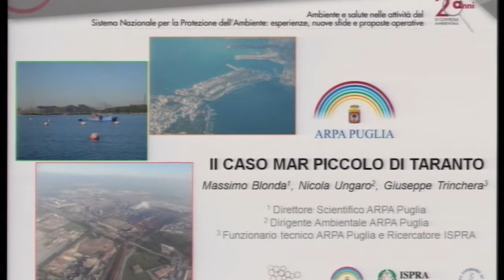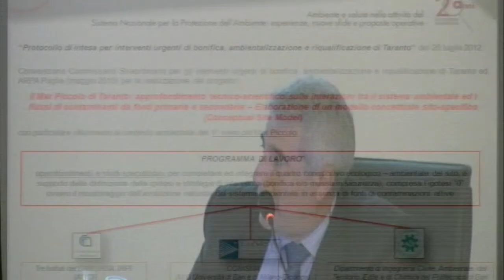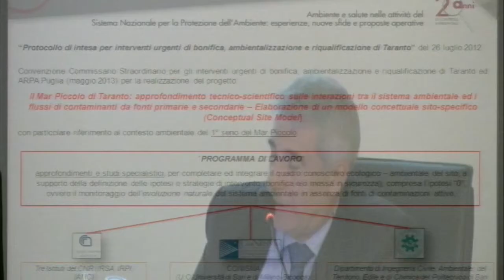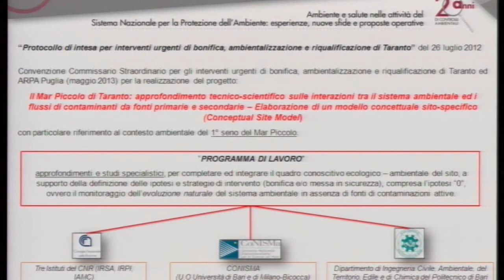Massimo Blonda - ARPA Puglia: Il caso Mar Piccolo di Taranto